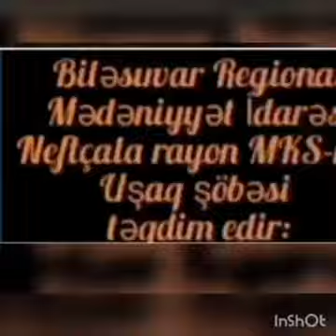Neftcala rayon Mərkəzi Kitabxananın Uşaq şöbəsi.18 oktyabr Dövlət Müstəqilliyinin bərpası günü...